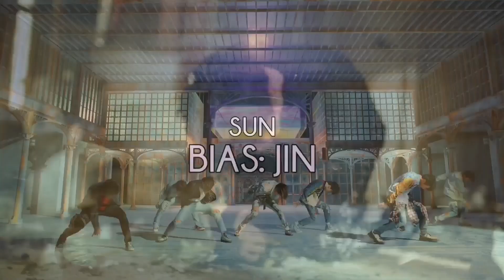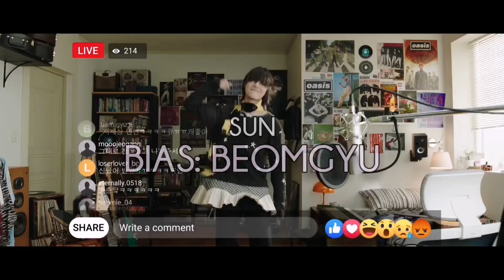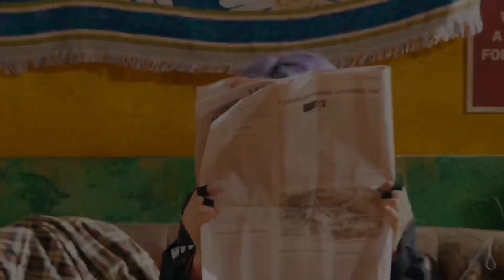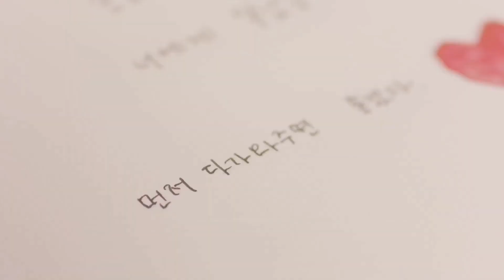KPOP BIASES | ME VS MY FRIENDS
NCT 127 X AMOEBA CULTURE — SAVE
NCT DREAM — HOT SAUCE
(G)I-DLE — UH-OH
ENHYPEN — GIVEN-TAKEN
GOLDEN CHILD — RA PAM PAM
ITZY — WANNABE
T1419 — FLEX
P1HARMONY — SIREN
BDC — MOON WALKER
LOONA — STAR
SEVENTEEN — READY TO LOVE
TXT — LOSER=LOVER
CIX — JUNGLE
JUST B — DAMAGE
MCND — MOVIN'
AESPA — BLACK MAMBA
SHINEE — TELL ME WHAT TO DO
AB6IX — THE ANSWER
OH MY GIRL — NONSTOP
ONEUS — TWILIGHT
EXO — KO KO BOP
SF9 — TEAR DROP
GFRIEND — NAVILLERA
THE BOYZ — THRILL RIDE
1THE9 — BLAH
MIRAE — SPLASH
BTOB — MOVIE
GHOST9 — THINK OF DAWN
EVERGLOW — ADIOS
OMEGA X — WHAT'S GOING ON
PENTAGON — LIKE THIS
KARD — GUNSHOT
IKON — DIVE
DAY6 — SHOOT ME
MAMAMOO — HIP
WANNA ONE — LIGHT
X1 — FLASH
I.O.I — VERY VERY VERY
E'LAST — DANGEROUS
CRAVITY — GAS PEDAL